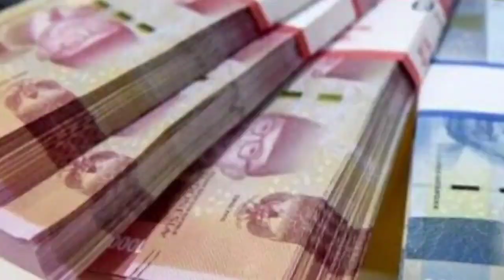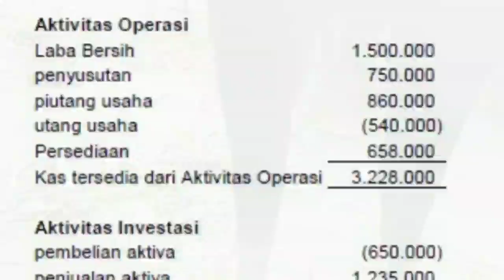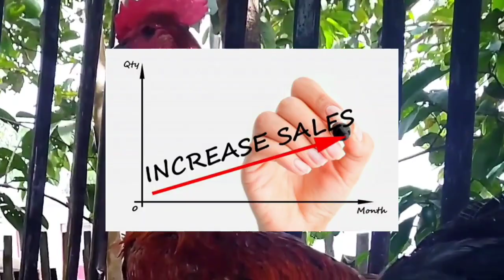ini dia menyiapkan pemasaran ayam pelung yang kita ternak jangan bingung 😕❓